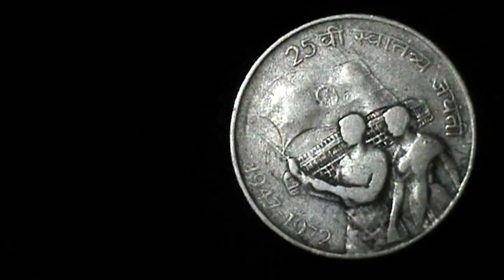India 50 paise, 1972 "25th Anniversary - Independence of India".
India 50 paise, 1972
25th Anniversary - Independence of India

Krause number : KM# 60
Country : India
Denomination : 50 paise
Year : 1972
Subject : 25th Anniversary - Independence of India
Period : Republic of India
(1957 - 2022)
Coin type : Commemorative coins
Composition : Copper-Nickel
Edge type : Reeded
Shape : Round
Alignment : Medal (0°)
Weight (gr) : 5
Diameter (mm) : 24
Thickness (mm) : 1.4